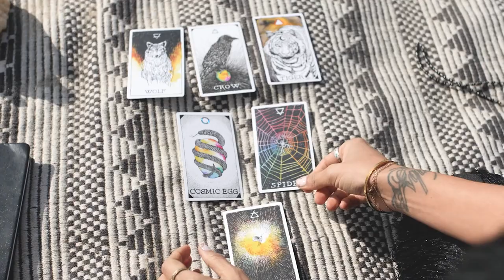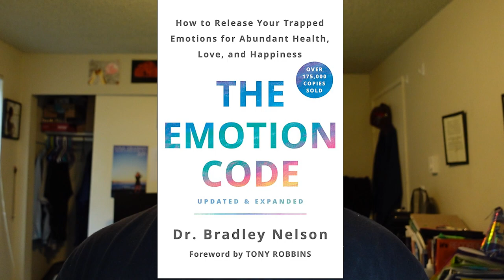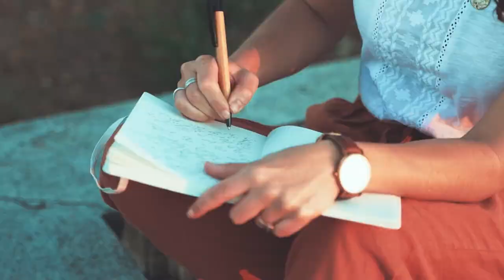My Testimony: From Sun Myung Moon and New Age to Jesus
This is my testimony from being a follower of Reverend Sun Myung Moon and a practitioner of New Age (reiki, astrology, tarot cards, channeling spirit guides) to becoming a follower of Jesus.

Consider donating to support this music ministry below.